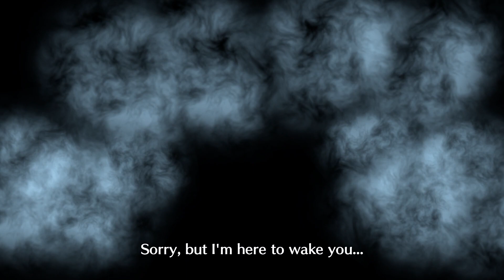(Chp. 12.5) Fire Emblem Engage - A Brief Respite at the Somniel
Thumbnail not related to the content of the video. I just needed something to put up there and I deleted the video already.